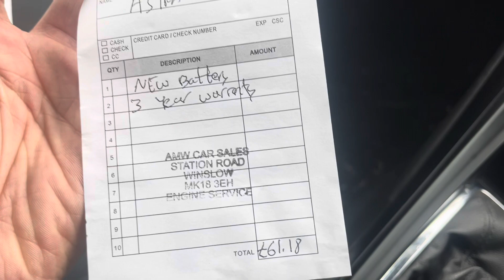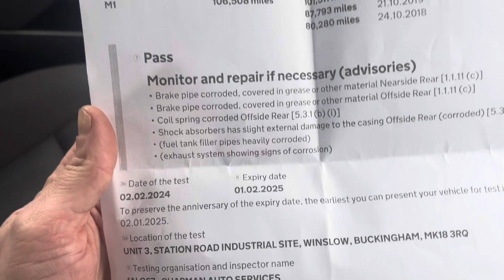Astra 62 ex police